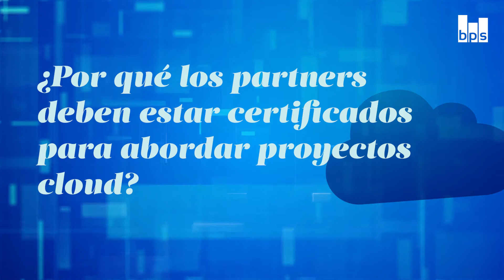SAP refuerza la certificación cloud de sus partners